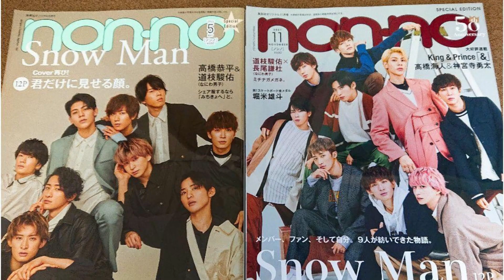Snow Man、嬉しかったファン＆メンバーからの言葉明かす「non-no」表紙にカムバック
【モデルプレス＝2023/08/11】Snow Manが19日発売の雑誌「non-no」（以下「ノンノ」）10月号特別版表紙に登場。うれしかったファンやメンバーからの言葉を明かしている。

◆Snow Man「non-no」表紙にカムバック.

9月6日に9枚目のシングル『Dangerholic』を発売するSnow Man。秋のトレンドカラーであるグレーと、シックなミッドナイトブルーの2色をフィーチャーしたクールな表紙カットのほか、メンバー3人ごとに色を合わせた、艶やかなセットアップ姿のグループショットも披露した。

グループ初のドームツアーを経て、さらに勢いを増しているSnow Man。『君がくれた宝物、僕たちが届けたいもの』というテーマのもと、うれしかったファンやメンバーからの言葉、メンバー間の贈り物事情、これから届けていきたい姿についてなど、3人ずつおこなった座談会で語った。

また、9枚目のシングルにちなんで「お休みの日の朝9時と夜9時、何をしている？」など、それぞれの個性が見えてくる「9」にまつわる質問も。とじ込み付録は、ID風のフォトカード。表面は証明写真風カット、裏面はセットアップ姿のソロのアザーカットを掲載したスペシャルなものになっている。
「snow man」メンバーの人気 「タレントパワーランキング」がランキング発表 阿部亮平,snow manの「素のまんま」,「snow man」メンバーの人気,「snow man」ラウール,■snow man・渡辺翔太,『snow man』の人気メンバーランキング 2位はラウールさん,【snow,snow man,「snow man」,・snow manの目黒蓮が,‹snow man目黒蓮›10年後,snow man ファンクラブ,snow man」のメンバーランキング！ 第1位は「ラウール」,冬の冷蔵庫の使い方明かす sexy zone菊池風磨＆snow man渡辺翔太が衝撃,【女性が選ぶ】「ライブ映えするsnow manのメンバー」ランキング！ 2位は「目黒蓮」,【都民が選ぶ】「ライブ映えするsnow manのメンバー」ランキング！ 第2位は「目黒蓮」,snow man,snowman,snowman スノーマン snow man,snow man目黒蓮「hanako」で表紙
IMPORTANT!